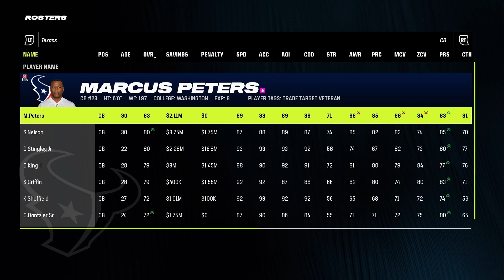HOU v PIT || Madden 24 DPG CFM || Week 4 || Kenny Pickett, Smash or Pass?